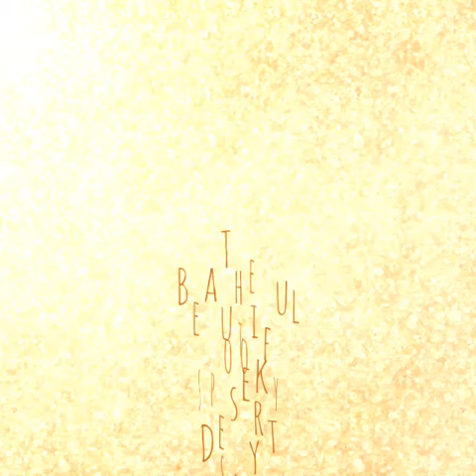The Beautiful Spooky Desert Sky- For SharonCarlisle